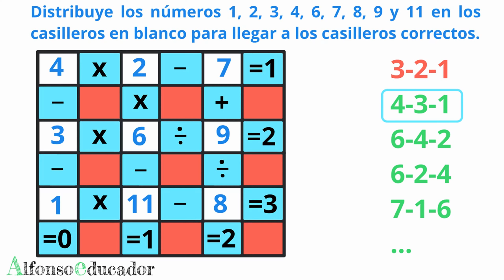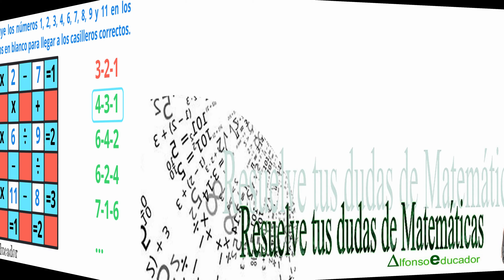❇️ SIGNOGRAMA: Distribuye Cifras ❇️ Reto Matemático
𝐒𝐈𝐆𝐍𝐎𝐆𝐑𝐀𝐌𝐀: 𝐃𝐢𝐬𝐭𝐫𝐢𝐛𝐮𝐲𝐞 𝟏,𝟐,𝟑,𝟒,𝟔,𝟕,𝟖,𝟗 𝐲 𝟏𝟏 𝐄𝐧 𝐋𝐨𝐬 𝐂𝐚𝐬𝐢𝐥𝐥𝐞𝐫𝐨𝐬 𝐄𝐧 𝐁𝐥𝐚𝐧𝐜𝐨 𝐏𝐚𝐫𝐚 𝐋𝐥𝐞𝐠𝐚𝐫 𝐚 𝐋𝐚 𝐒𝐨𝐥𝐮𝐜𝐢ón.

Distribuye los números 1, 2, 3, 4, 6, 7, 8, 9 y 11 en los casilleros en blanco para llegar a los casilleros correctos.